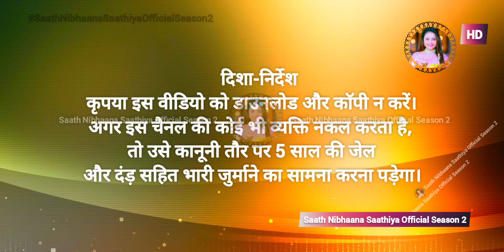Tera Mera Saath Rahe || शुरू हो रहा है, आज रात 8:30 बजे से || एक नए अंदाज में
इंतज़ार खत्म हुआ, आज से, लौट रहा है मोदी परिवार, अपने नए पते STAR भारत पर, रात 8:30 बजे। देखना न भूलें